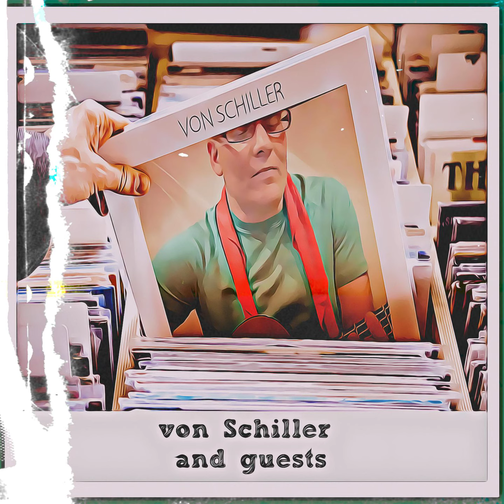Best of 'von Schiller' Volume 1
Songs by von Schiller:
1. Without Lyrics I Sing Nothing
2. This Song Won't Change The World
3. I Like Me (New York to Chicago)
4. I Should Be Arrested (for singing like this)
5. How do you know I'm not a god?
6. Yippee Ki Yay
7. Northwest Passage
8. Detroit Renaissance
9. Halifax Explosion
11. I'm the Eyes & Ears of this Institution
12. Motel California
13. Jacque Cousteau
14. The Tiger In You